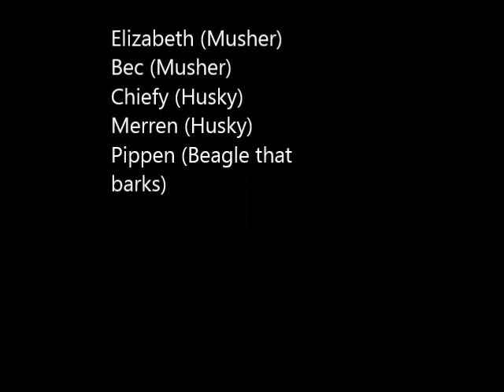MUSH- Dry Land Sledding First Year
Our two Sibes Merren and Chief learning how to MUSH the Aussie Way. Here in NSW we heard about dry land mushing and had to give it a go. This video is of our first year on training and  learning how to race with our 12 month old boys. We ran a 2.5 km race. Let us know what you think.